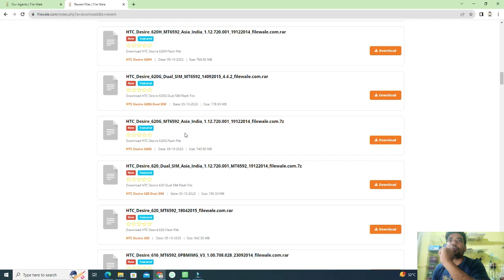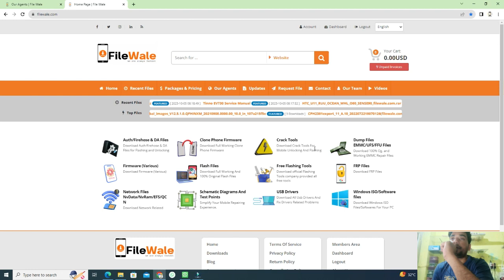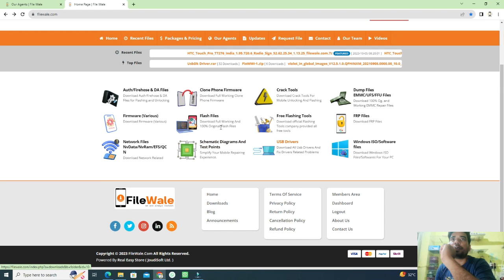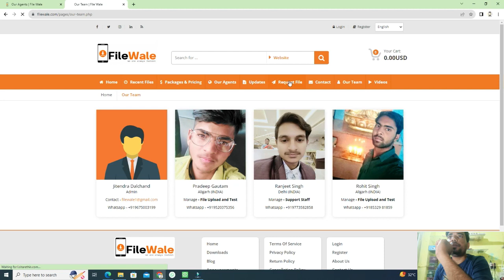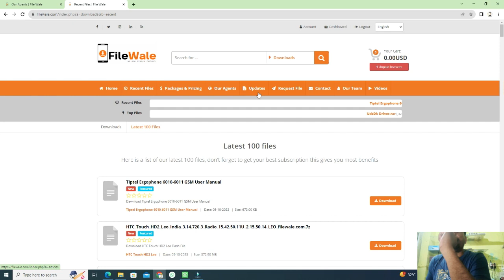Best Firmware Website! Dump/QCN/Tools/Firmware and Much More....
Filewale.com

Join Telegram for fast update
telegram Chanel